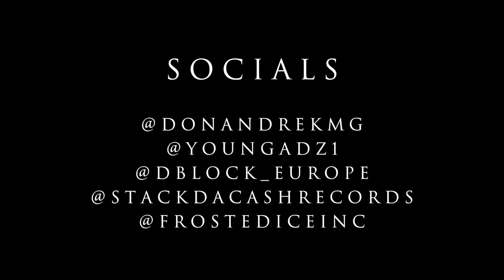Don Andre - Bout Dat ft. D Block Europe [Music Video] | GRM Daily